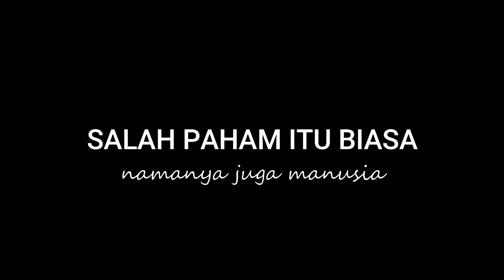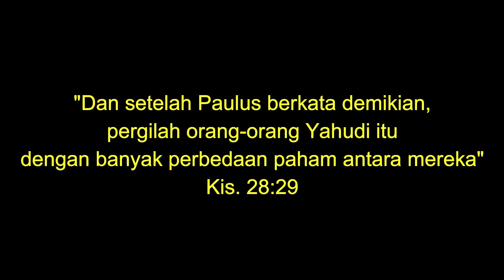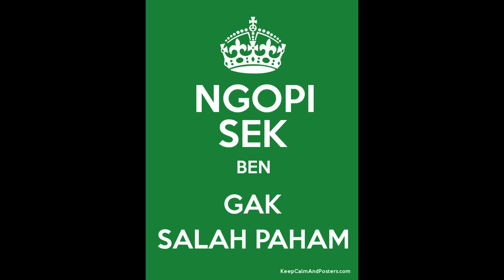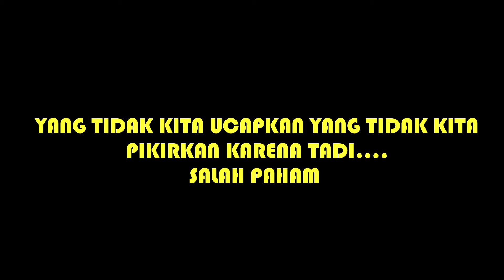RENUNGAN EMAS SEHAT JIWA 5